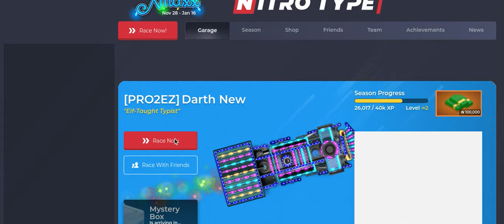Nitro Type (Darth New)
This is the game nitrotype wanna play?